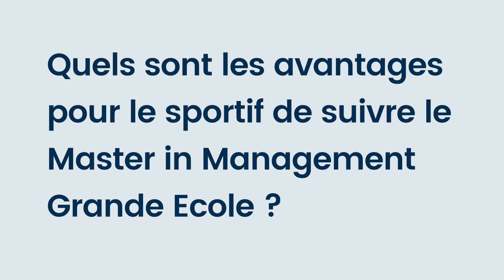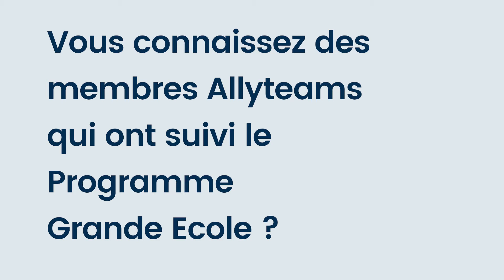Cécile Kharoubi, Associate Dean & Directrice du Programme Grande Ecole de ESCP Europe - Allyteams